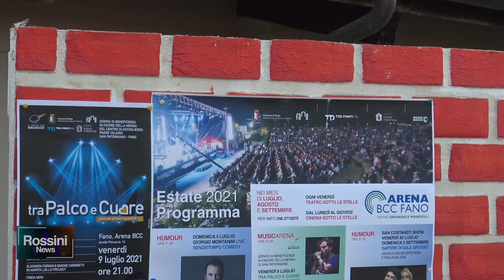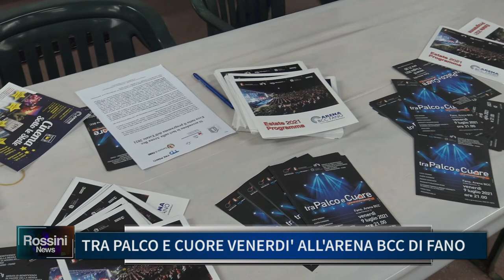TRA PALCO E CUORE VENERDI' ALL'ARENA BCC DI FANO